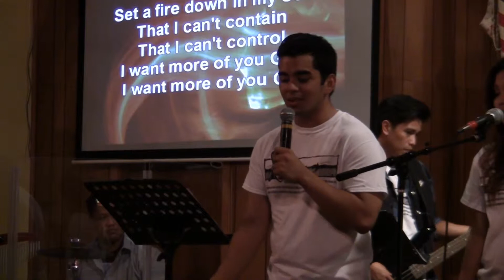OMG - United Pursuit Band - Set A Fire & Phil Wickham - Safe